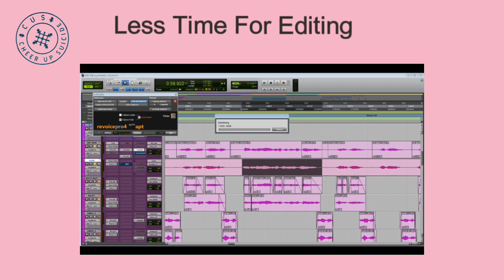Zebra | Behind the Song | Tight backings with Revoice Pro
The full song: here, there and over here...

Zebra ON APPLE MUSIC, Spotify, Deezer, Itunes...